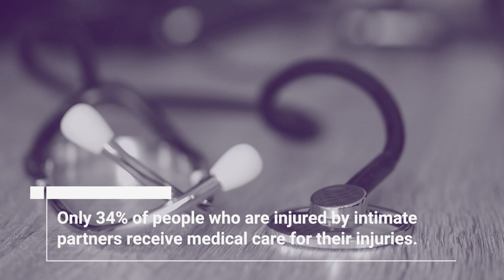Crime Victims Funding | At Issue with Mark Welp | #124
The federal program that funds central Illinois victim services is sending less money.

Organizations around central Illinois that help victims of domestic and sexual abuse are seeing funding reduced from the federal government.  We’ll tell you why that is putting a burden on those trying to help the victims and what it could mean for services in the future.